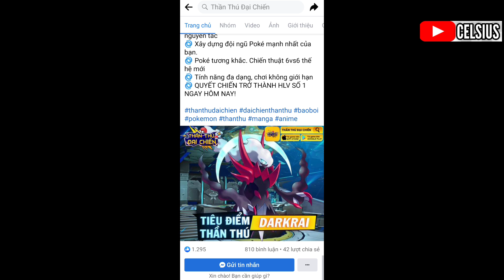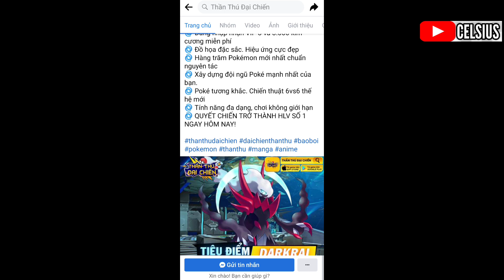Pocket Incoming (Thần Thú Đại Chiến)Tất cả các bản (Eng/Trung/Việt/Lậu) chuẩn bị đón Event Halloween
Link tải Thần Thú Đại Chiến (Pet Compact bản Việt) :
🌟 Bộ Giftcode Chung:
🔹 Code Tân Thủ: 56377da83832
🔹 Code Ưu Đãi: 0470900a9612
🔹 Code Open Game: d61eed06c74b
🔹 Code Group 15K: 54485307c4df "hết hạn ngày 28"
🔹 Code Group 17K: 2d67b25c0e49
🔹 Code Group 20K: 51e85f2e9930

Pokemon -  Pocket Incoming / Thần Thú Đại Chiến / Pet Compact / Mega Mon / Pet War / Pet Fantasy